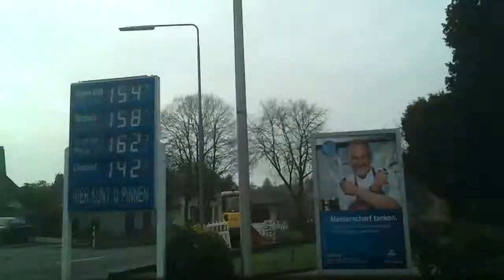Time Lapse Kerkrade - Apeldoorn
Gemaakt met Galaxy S cyanogennod 10.2, Droid timelapse 1fps